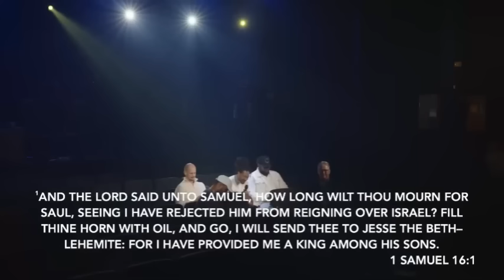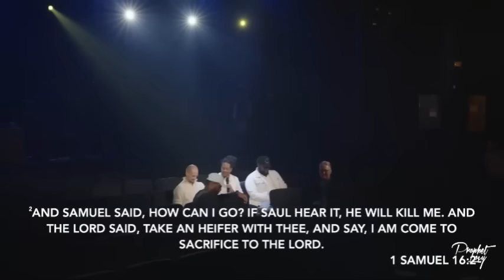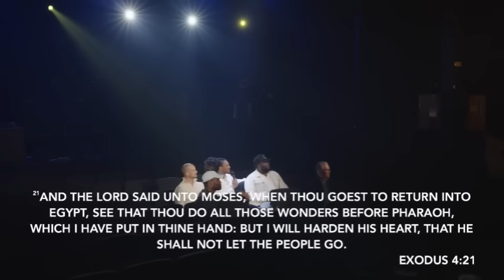Defeat Your Negative Thoughts: 5 Signs God Is Preparing You To Be A Chosen One•Prophet Lovy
5 Signs God Is Preparing You To Be A Chosen One•Prophet Lovy